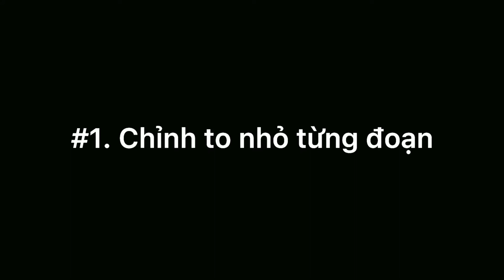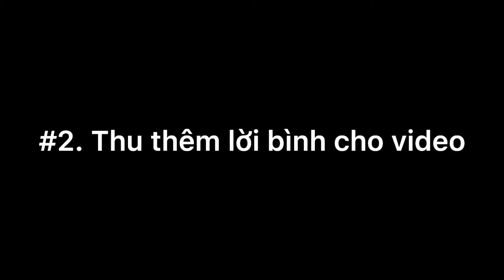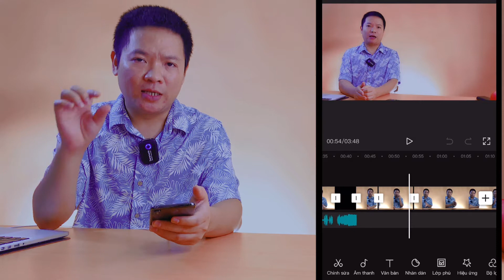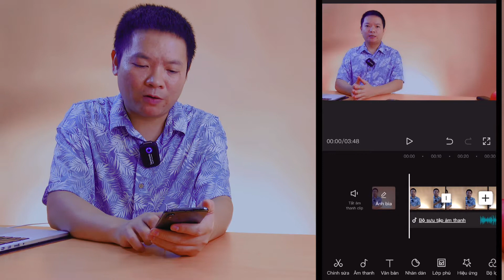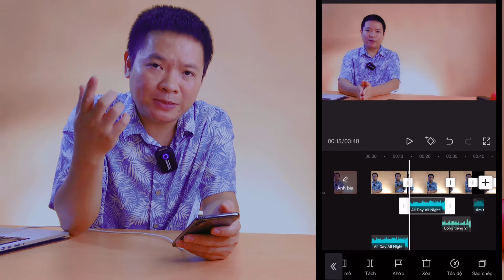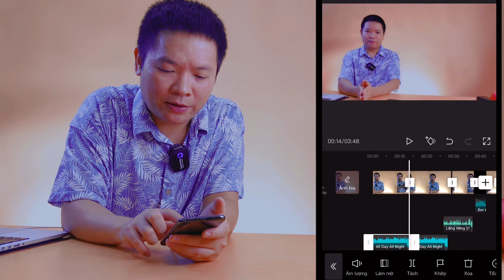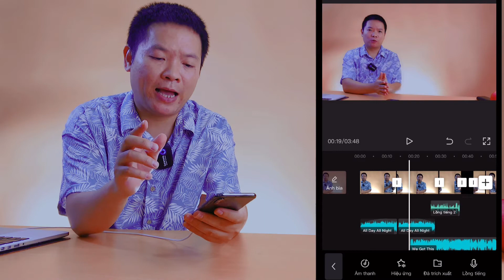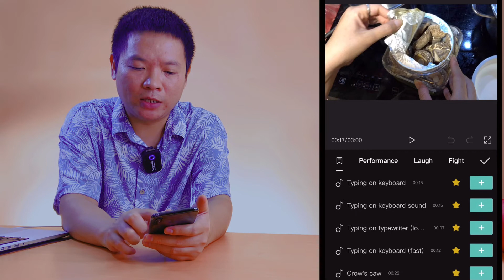Cách để có Âm Thanh Tốt cho video của bạn | Tập 7 | Dat Vairo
Bạn sẽ được biết cách để ghép nhạc nền trên capcut và nguồn nhạc nền hay có bản quyền lấy ở đâu ? nguồn hiệu ứng âm thanh cho video lấy ở đâu ? Dat vairo cũng sẽ chỉ bạn cách thu âm bằng điện thoại sao cho tốt.
Dat vairo mong những kinh nghiệm này sẽ giúp bạn tạo ra những video marketing hiệu quả cho dù bạn chỉ mới đang học làm phim.

Chào mừng bạn đến với chương trình VIDEO MASTERY - HỌC LÀM VIDEO MARKETING TRÊN ĐIỆN THOẠI CÙNG DAT VAIRO

Nội dung video trong tập 7 này:
00:00 Giới thiệu và intro
00:42 Vai trò của âm thanh trong video
01:23 Chỉnh to nhỏ từng đoạn
02:26 Cách xử lý âm thanh video
03:06 Cách thu âm lời bình trên điện thoại
05:39 Cách mute video lớp phủ
06:22 Cách cho nhạc nền vào video và vấn đề bản quyền nhạc nền
07:19 Nguồn nhạc nền cho video trong capcut
10:26 Lưu ý khi sử dụng nhạc nền trong video
12:39 Các nguồn nhạc nền hay có bản quyền
13:49 Cách chuyển file nhạc từ máy tính sang điện thoại trong 1 nốt nhạc
14:35 Nguồn âm thanh tiếng động cho video
16:29 Video mẫu
17:00 Lời chào thân ái

Âm nhạc sử dụng trong video này:
"Music from Uppbeat (free for Creators!):